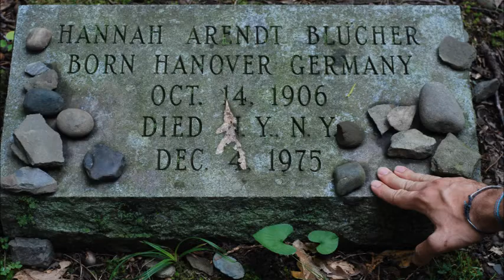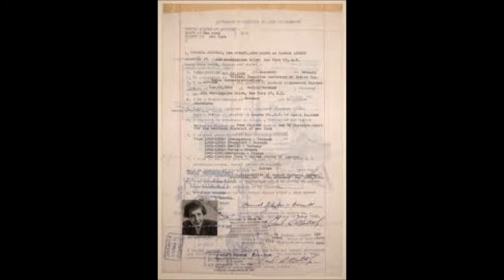Hannah Arendt, une Vita Activa d’Allemagne aux Etats-Unis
Bonjour,
Hannah Arendt a mis en perspective, entre autres, les éléments de la technique en lien avec la condition de l'homme moderne.
Belle découverte à vous de ce vodcast qui lui est dédié.
Patrick Estève (PhD), Mittelriviera : la pensée au fil des mots